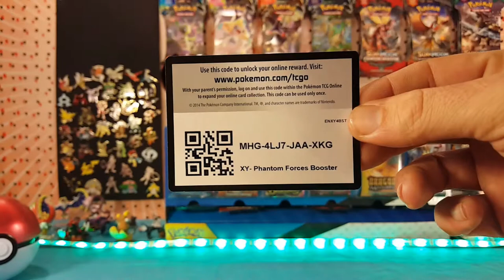12 Days of Code Cards Day 12